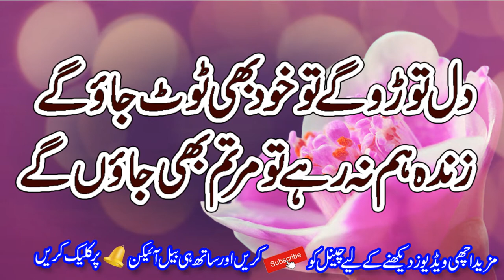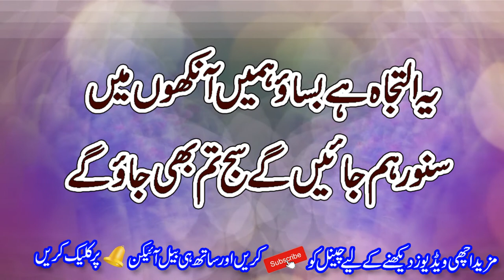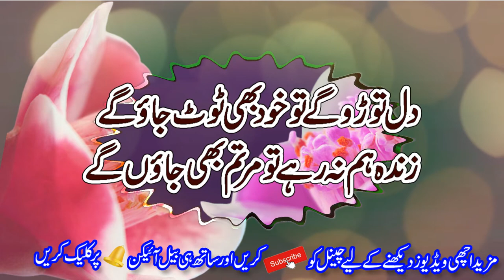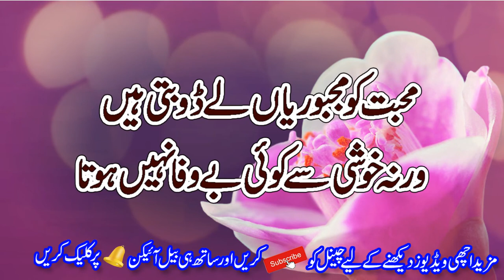Sad 2 Line Poetry || Sad Two Line Shayri || Hindi Sad Poetry